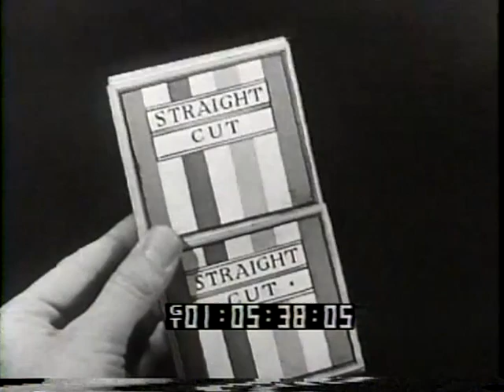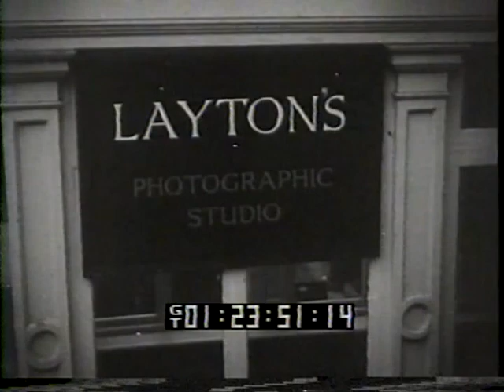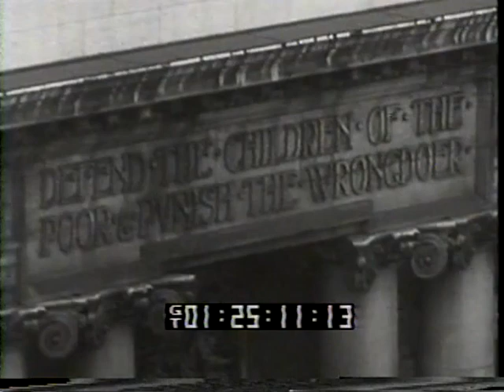Secrets of the Old Bailey--Tom Helmore, Naomi Chance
Tom Helmore stars in "Secrets of the Old Bailey," set in London's famous courthouse.  Featuring Naomi Chance.